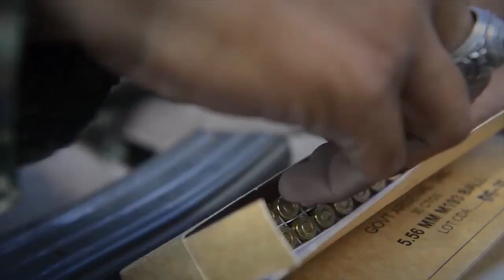The Corps Report Ep. 39 - Balikatan 2014 and Bronze Star Awarded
Welcome to the Marine Corps' web update, "The Corps Report." Want to know what's been happening in the Corps recently? Check us out every payday for all the latest gouge.

This week's episode of The Corps Report discusses exercise Balikatan 2014, Capt. William Paxton being awarded the Bronze Star, and ExFOB 2014 showing Marines new, high-tech gear.